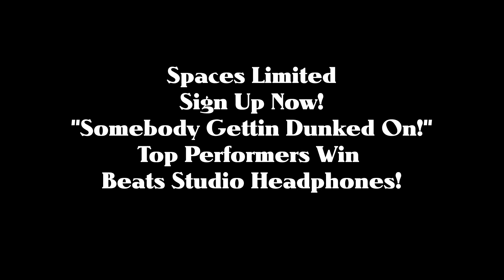Basketball- Bjorn Broman Class 2015 PG Pulley Panthers Ballers Swag Elite Showcase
Basketball Bjorn Broman is the best shooting PG in the State of Minnesota! What he lacks in size is made up in heart, determination, high skill, and shooting! This kid flat out puts the ball in the bucket! He destroyed division one talent at the Ballers Swag Elite Showcase in March! Enjoy film coaches!